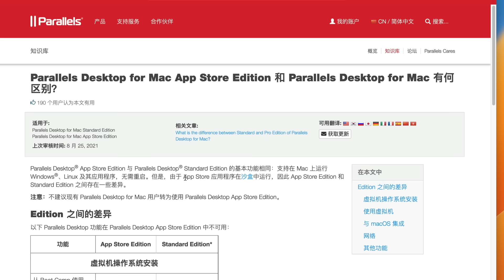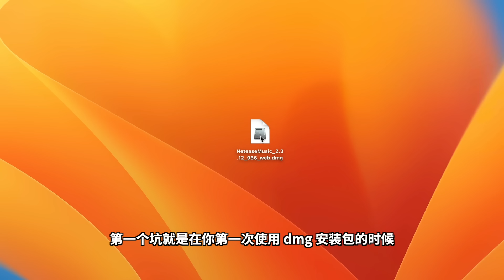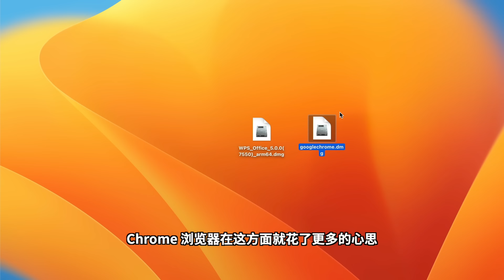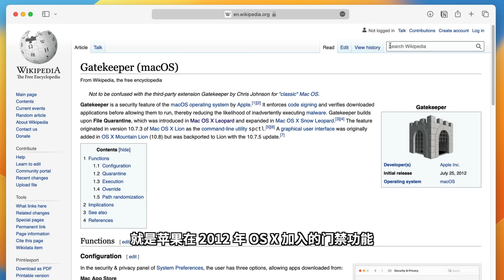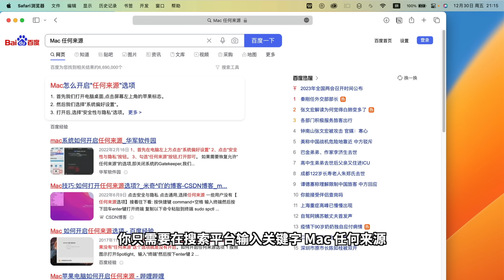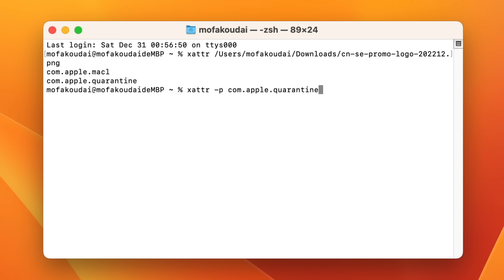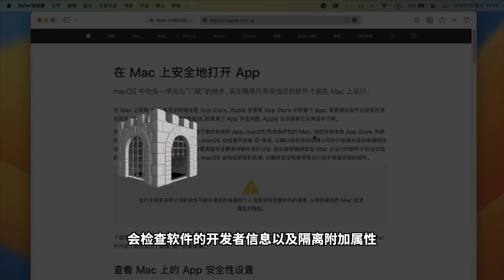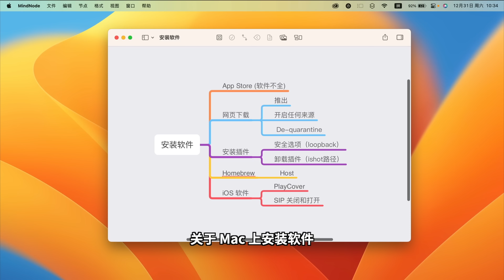在 Mac 上装软件，要学会和苹果斗智斗勇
视频参考资料，感兴趣的朋友可以进一步了解